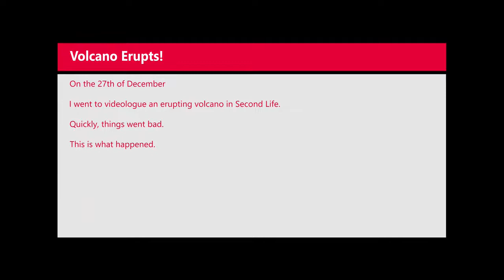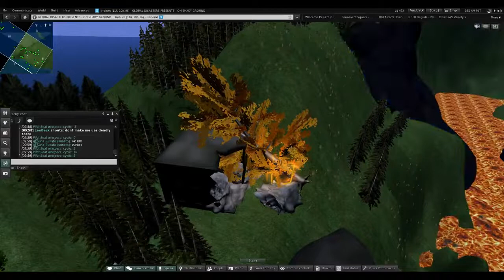Second Life vlog The Volcano of December 2020! December disaster exercise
When you thought it couldn't get worse, a volcano erupted!  There was a role play event involving an active volcano in Second Life.  I originally did not intent to participate, I like watching some events from afar to check out the action.  I found a safe place to videotape the activity.  I thought I was far away, and not in the action, and not a distraction.

This is what I witnessed.